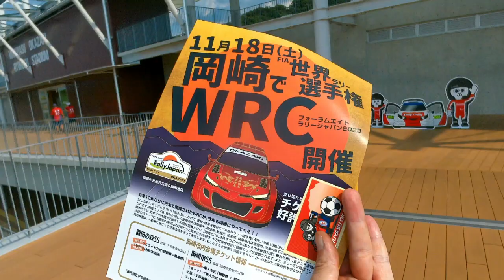JFL 20230916 FCマルヤス岡崎vsレイラック滋賀